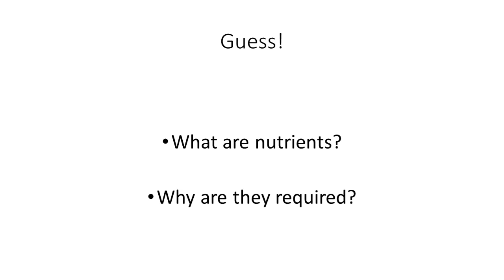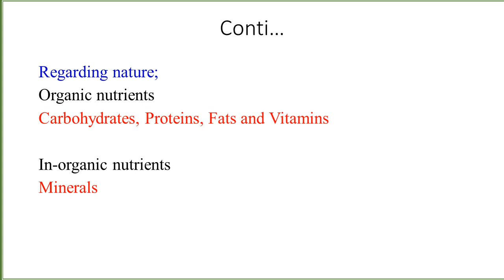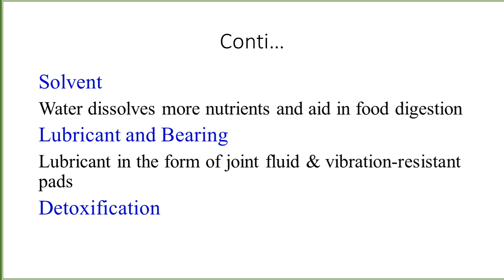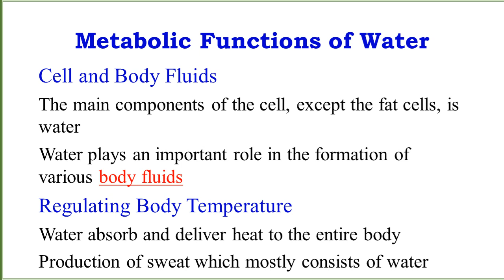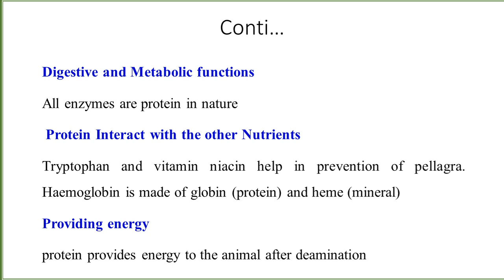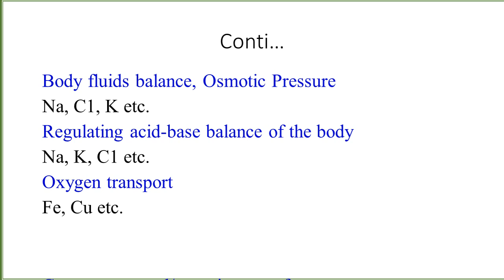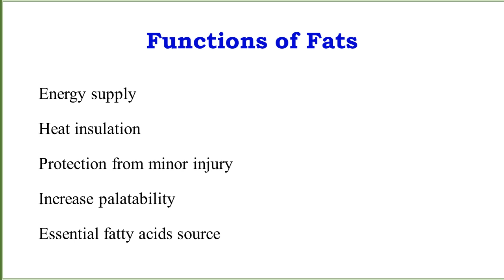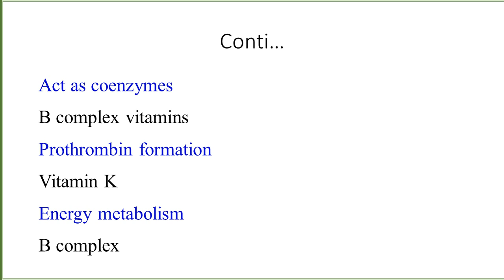Nutrients and their functions | Types of Nutrients| Animal Husbandry| Nutrients importance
A.O.A., Here is Abdul Rahman and you are watching animals production practices. In today's lecture we
Are going to talk about types and classification of nutrients , function of vitamins, functions of water, functions of carbohydrates, functions of proteins, . Why we need nutrients ?, inorganic nutrients, primary nutrients, secondary nutrients will also be discussed in short.